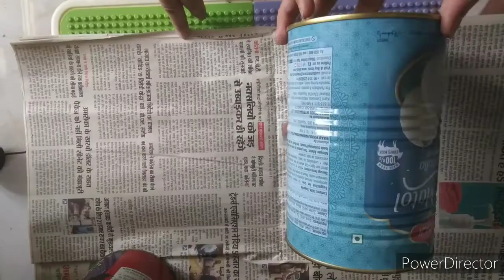Best out of waste/Khali dibbon se kya bnaye/ Pot diy/Easy pot kaise bnaye